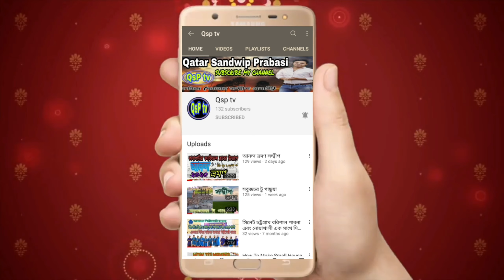অপরূপ সৌন্দর্যো একটি দ্বীপ উড়িরচর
যোগাযোগ ব্যবস্থা
উপজেলা সদর থেকে উড়িরচর ইউনিয়নে যোগাযোগের উপায় নৌপথ। প্রধান যোগাযোগ মাধ্যম নৌকা ও ট্রলার।

ইতিহাস
তৎকালীন সন্দ্বীপের কৃতী সন্তান কালাপানিয়া ইউনিয়নের চেয়ারম্যান মরহুম আসাদুল হক চৌধুরী প্রকাশ সাহেব মিয়া সন্দ্বীপের বিভিন্ন এলাকা থেকে নদী সিকিস্তি ভূমীহীন মানুষদের কে ১৯৮০-৮১ সালে উড়ির চরে এনে বসতি করে দেয়। ১৯৮৫ সালের বন্যা, ১৯৯১ সালের ঘুর্নিঝড়, ২০০৭ সালের সিডর, ২০০৯ সালের আইলার মত বড় বড় প্রাকৃতিক দুর্যোগ মোকাবেলা করে উড়ির চর, যার মধ্যে ১৯৮৫ এবং ১৯৯১ সালের দুর্যোগে এই উড়ির চরের সবচেয়ে বেশি ক্ষতি হয়। উড়ির চর প্রথম চেয়ারম্যান নির্বাচিত হন মরহুম আসাদুল হক চৌধুরী প্রকাশ সাহেব মিয়ার সহধর্মিনী মিসেস তাহমিনা চৌধুরী।

শিক্ষা প্রতিষ্ঠান
নিম্ন মাধ্যমিক বিদ্যালয়

উড়িরচর বহুমুখী নিম্ন মাধ্যমিক বিদ্যালয়[৪]

প্রাথমিক বিদ্যালয়;

উড়িরচর এ এইচ নব দিগন্ত সরকারি প্রাথমিক বিদ্যালয়

উড়িরচর জি ইউ সৈকত সরকারি প্রাথমিক বিদ্যালয়

উড়িরচর বাটাজোড়া সরকারি প্রাথমিক বিদ্যালয়

উড়িরচর মেঘনা সরকারি প্রাথমিক বিদ্যালয়

হাট-বাজার
উড়িরচর ইউনিয়নের প্রধান প্রধান হাট/বাজারগুলো হল, জনতা বাজার, বাংলা বাজার, কলোনী বাজার, মিয়া বাজার, নতুন বাজার এবং রাজীব বাজার।